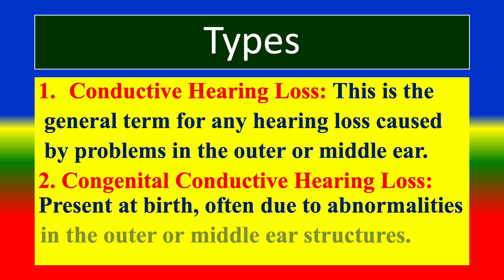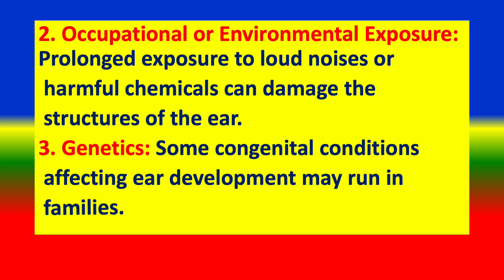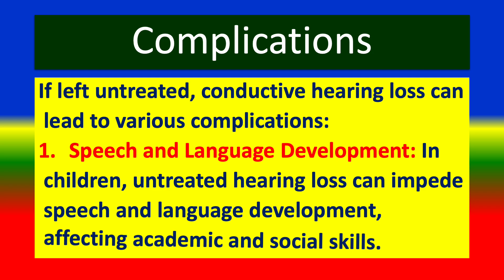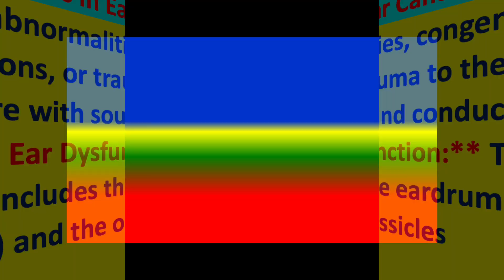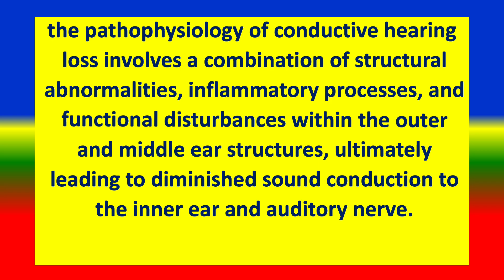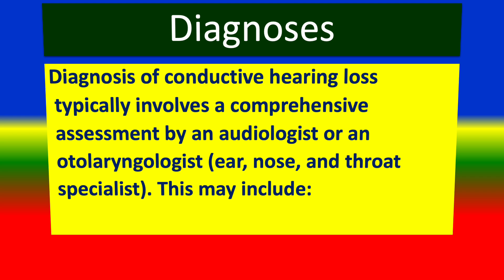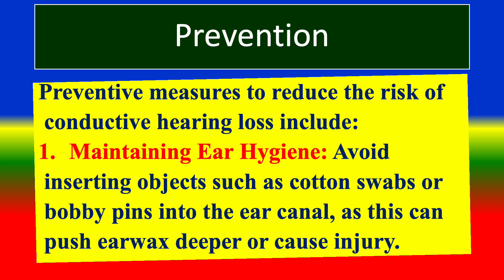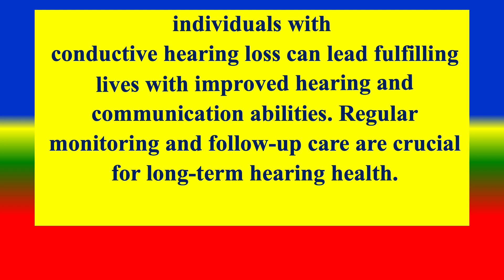CONDUCTIVE HEARING LOSS - Definition ,types , cusses , Pathophysiology ,signs diagnoses, treatment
Introduction , 0:15
Definition , 0:35
 types ,0:53
cusses , 1:19
risk factors , 2:06
complications ,  2:48
Pathophysiology , 3:37
signs and  symptoms , 6:49
 diagnoses, 7:19
management / treatment , 8:06
 prevention , 9:22
Conclusion 9:56
Definition , types , cusses , Pathophysiology , signs  diagnoses,  treatment ,